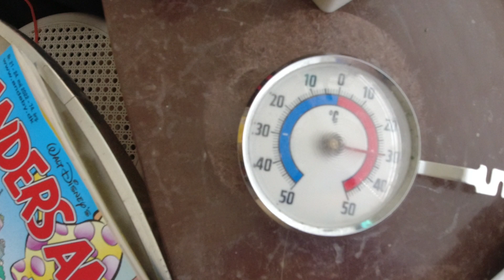MongoTV_9284 - 31 GRADER VARM STUE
God TORSDAG AFTEN. Var mdag igen i dag. 31 grader varmt i  min stue, men det er faldet til 30 nu. Men jeg er OK :-) Jeg har det bare lidt varmt. Klokken den er 17.15 om lidt, og solen er på vej ned snart. Kan i have en god aften også.